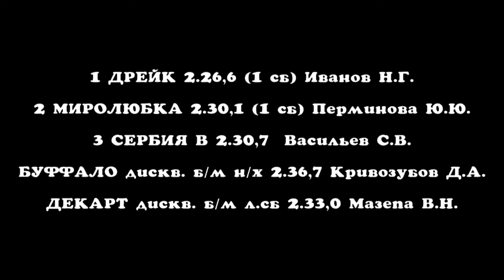Заезд 3 - Приз памяти А.М. Ползуновой (именной)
Приз памяти А.М. Ползуновой (именной) для лошадей 2019 г.р. орловской рысистой породы
1600 м
Висим 21.08.21